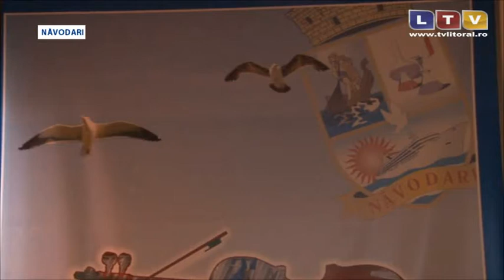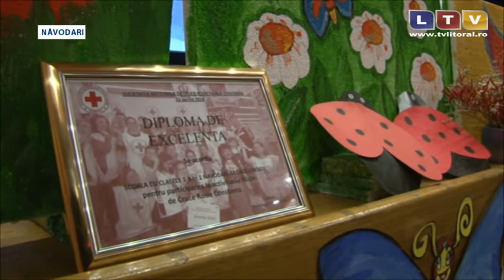Școala "George Enescu" din Năvodari, la ceas aniversar - Litoral TV